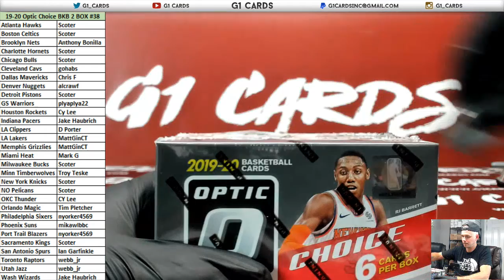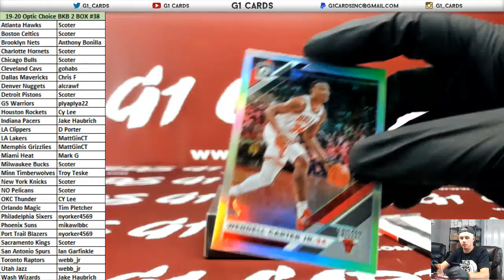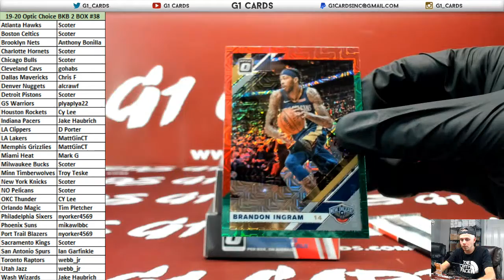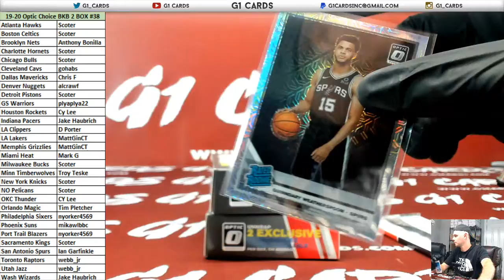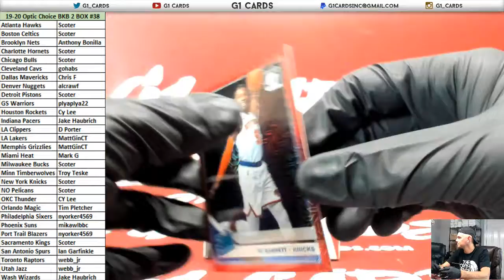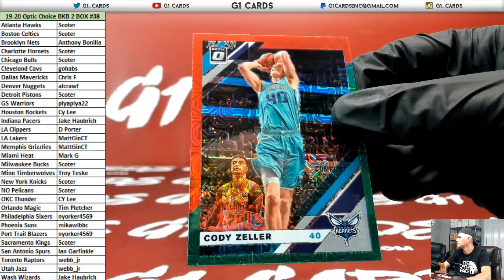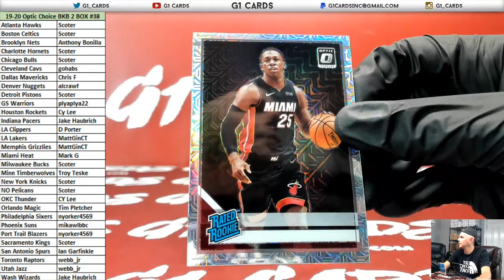2019-20 Panini Donruss Optic Choice Basketball 2 Box PYT #38